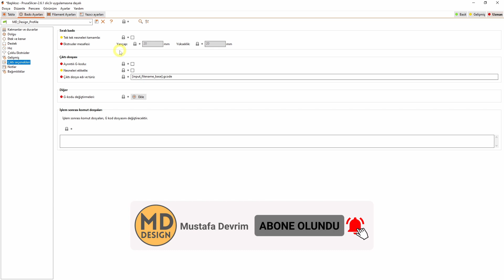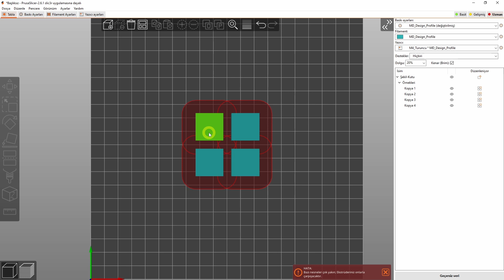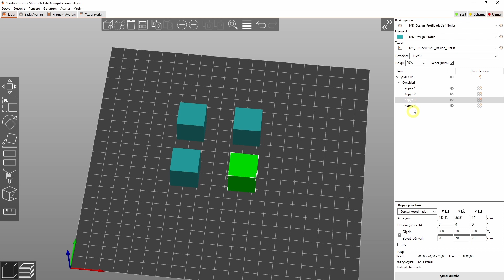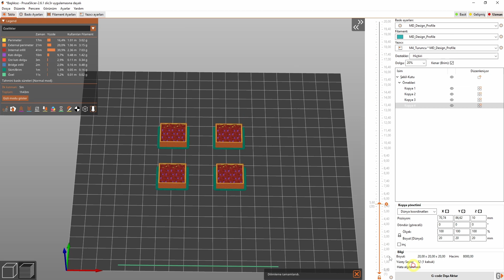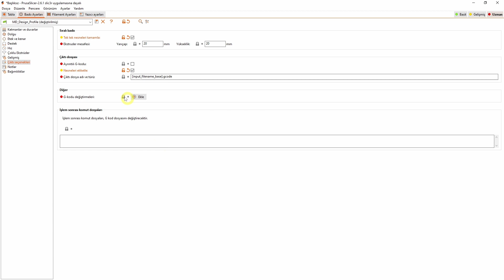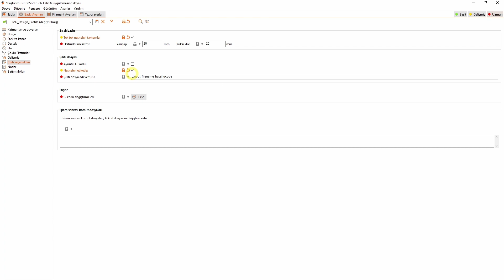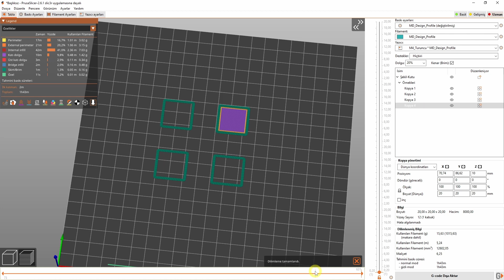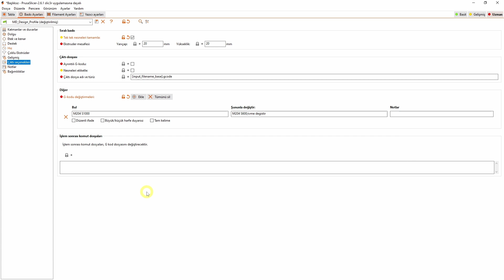PRUSASLICER KULLANIMI | PRUSASLICER ÇIKTI SEÇENEKLERİ | PRUSA SLICER TUTORIAL | BÖLÜM 10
Merhabalar. Bugün PrusaSlicer programında sıralı baskı ayarlarını, çıktı seçenekleri bölümünü öğreniyoruz. PRUSA Slicer yetenekli ve kullanması kolay bir programdır. Bu eğitim serisinde PRUSA Slicer programının 2.6.1 versiyonunu detaylı bir şekilde öğrenebilir ve kullanabilirsiniz. İyi seyirler dilerim.

İlginizi Çekebilir...

00:00 Giriş
00:14 Çıktı Seçenekleri
00:29 Sıralı Baskı
03:56 Ayrıntılı G Kodu
04:47 Nesneleri Etiketle
05:43 G Kodu Değiştirmeleri
07:27 Kapanış ve Teşekkür